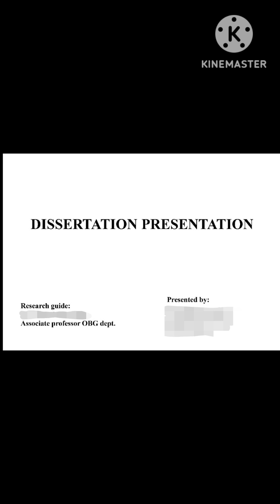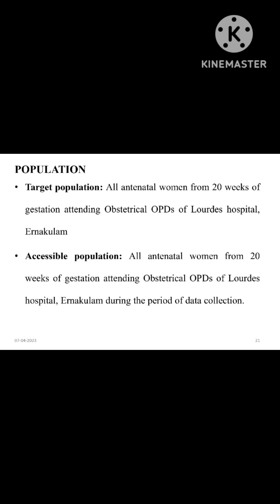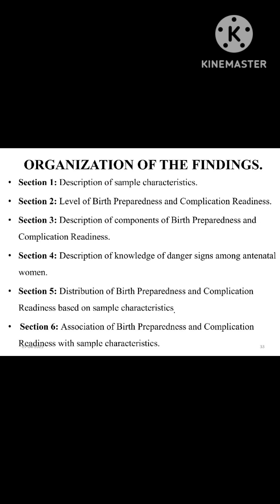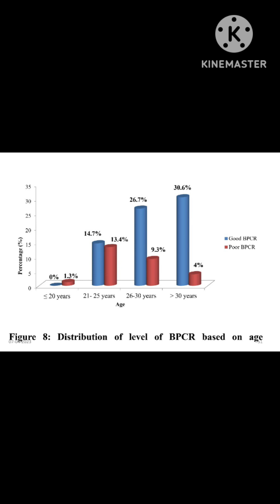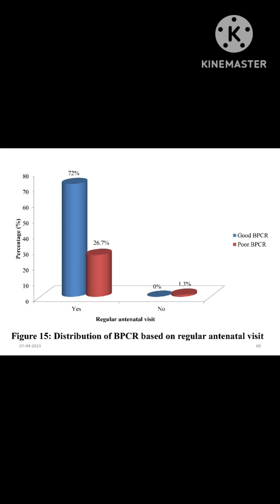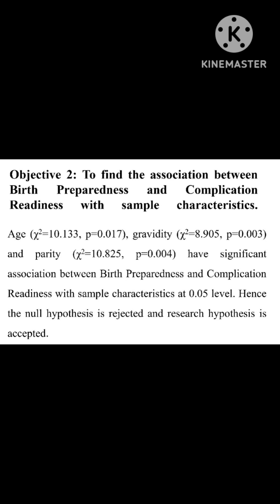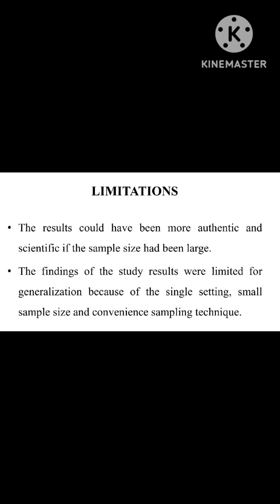Dissertation Presentation OBG